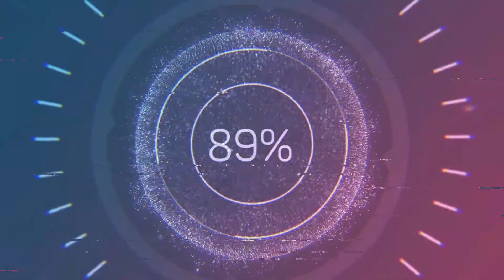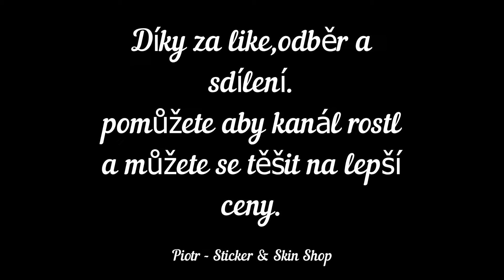Každý den jedna CS:GO case dokud nepadne knife. Den 81.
Každý den jedna case dokud nepadne nůž, ten pak dám prvnímu kdo si o něj napíše v komentáři.
Dražší skiny teprve představím až zjistím co by jste chtěli.

Kdyby mě chtěl někdo podpořit víc než lajkem a sdílením, můžete tady

všichni se tam připojte, tam budeme rozdávat skiny a hlasovat 👍

Dál budu rozdávat levnější skiny tak lajkujte a komentujte.